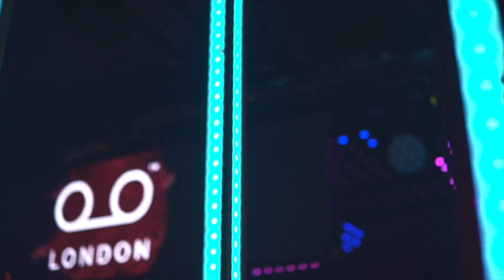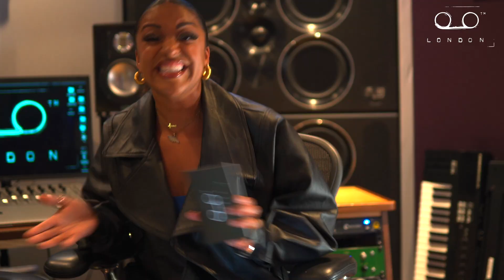TAPE TALKS: Fireboy interview @ Tape London